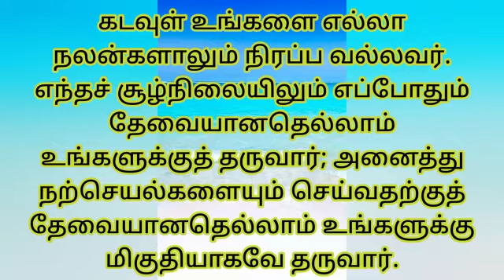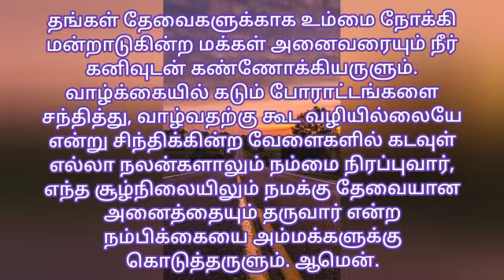Today's bible verse in tamil | Tamil vasanam..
|Tamil bible catholic |aaruthal tharum vasanam..| today vasanam | intraiya irai varthai | catholic bible verse| tamil catholic bible verse | rc bible verse| vasanam |  ...8 July 2021